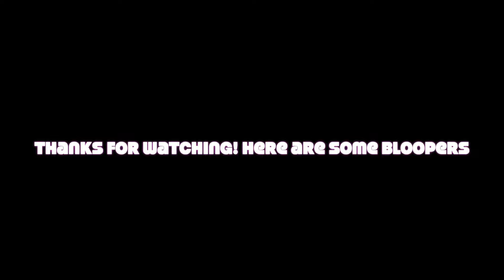WATERSKIPPING | Sno Pro 600 VS XMR 1000!!!!!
Our buddy was home from out west so we made sure to show him a good time out on the water! We had the 600 snopro and the XMR 1000 out for their mayden voyage!

Come back for more regular uploads throughout the winter!!